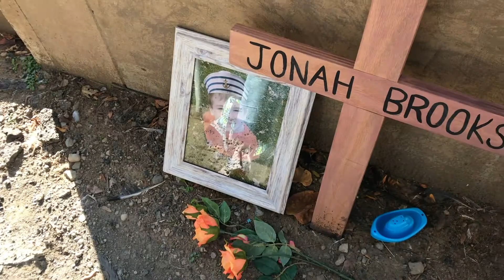"DEAR JONAH" Behind The Scenes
This is a fun look at the behind the scenes of Lauren Keller's new short film Dear Jonah!

Follow @lil_lauren_keller for updates on her new film!

Follow @second_star_stories for behind the scenes pictures!